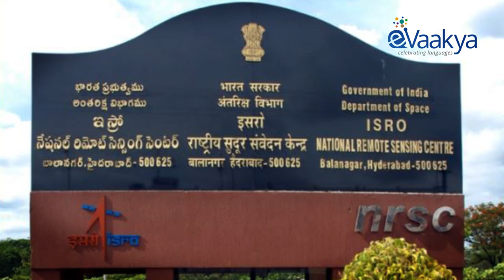Dr. Radhakrishnan (Marathi)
Dr. Koppillil Radhakrishnan, is a technocrat par excellence; a dynamic and result-oriented Manager with very fine personal and inter-personal qualities; an astute Institution-builder with a strategic vision; an able and diligent administrator with a positive attitude; and an inspiring Leader with a rather rare skill of nurturing leadership in the younger generation.

Dr. Radhakrishnan was born on August 29, 1949 at Irinjalakuda, Kerala. He graduated in Electrical Engineering from Kerala University (1970), completed his PGDM from Indian Institute of Management, Bangalore (1976) and obtained Doctorate for his thesis titled “Some Strategies for Indian Earth Observation System” from Indian Institute of Technology, Kharagpur (2000). He is a Fellow of Indian National Academy of Science (FNASc), Fellow of Indian National Academy of Engineering (FNAE); Honorary Life Fellow of The Institution of Engineers, India; Honorary Fellow of The Institution of Electrical and Telecommunication Engineers, India; and Member of International Academy of Astronautics.

Starting his career as an Avionics Engineer in Vikram Sarabhai Space Centre, he held several decisive positions in ISRO in the domains of space launch systems, space applications and space programme management. He had commendably held the post of Director, Vikram Sarabhai Space Centre, the lead centre for launch vehicle technology in ISRO and Director, National Remote Sensing Agency. In his brief stint (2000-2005) in the Ministry of Earth Sciences, he had also been the Founder Director of Indian National Centre for Ocean Information Services (INCOIS) and the first Project Director of Indian National Tsunami Warning System. He also held several important positions at the international level including Vice Chairman of Intergovernmental Oceanographic Commission (2001-05), Founder Chairman of Indian Ocean Global Ocean Observing System (2001-06) and Chairman of the Working Group of the Whole UN-COPUOS STSC (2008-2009).

Since October 2009, Indian Space Programme have carried the signatures of the strong leadership of Dr. Radhakrishnan with focussed thrust towards (a) space applications for societal services and national imperatives; (b) creation, management and sustenance capability and capacity for space systems; (d) undertaking new and path-breaking missions (e) development of several critical technologies ; and most importantly (f) ensuring synergy of 16,000 strong ISRO Team with Indian Industry, Academia, User community and several National R&D Laboratories.